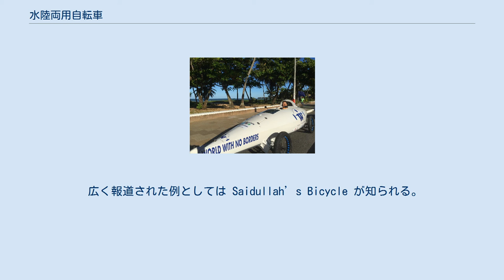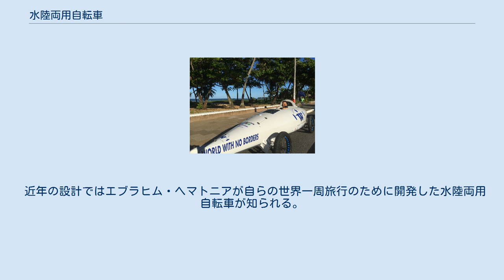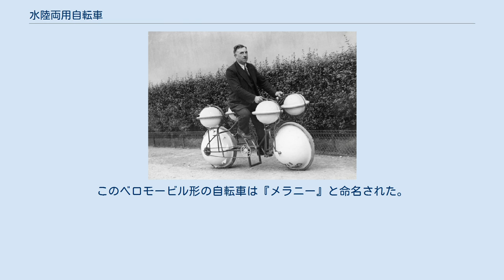水陸両用自転車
水陸両用自転車 'Cyclomer' 1932年、パリ。
 The Ocean Biker, エブラヒム・ヘマトニア 2015年5月、ジョアンペソア（ブラジル） 水陸両用自転車（すいりくりょうようじてんしゃ、Amphibious cycle）とは、人力を用いる水陸両用車である。
 広く報道された例としては Saidullah’s Bicycle が知られる。
この自転車は、長方形の4つの空気が充填されたフロートを使用して浮力を確保し、スポークに取り付けられた2つの羽で推進するものであった。
 また Moraga’s Cyclo Amphibious はシンプルな三輪車フレームを使用したものを作成した。
これは浮力と推力を確保するために3つのフロートを使用し、動力を伝える車輪に羽を取り付けたパドルホイール式で推進した。
 異なるデザインとしては SBK Engineering のシャトルバイクが存在する。
これは2つの膨脹式フロートで乗員と自転車の運搬を可能とするもので、未使用時には空気を抜きバックパックに格納されることで、サイクリスト自身が持ち運びできるようになっている。
 また、サウサンプトン大学の7人の理工系学生による水陸両用自転車も存在する。
この水陸両用自転車はリカンベントフレームと分離フロートを組み合わせパドルホイールで推進するもので、水上速度試験では平均速度で1.12 m/sを記録した。
また、外部からの手助けなしで水・陸の移動ができるようになっている。
このプロトタイプ車は都市の洪水区域での利用に備えられるが、同様にレジャー産業で利用される。
 近年の設計ではエブラヒム・ヘマトニアが自らの世界一周旅行のために開発した水陸両用自転車が知られる。
このベロモービル形の自転車は『メラニー』と命名された。